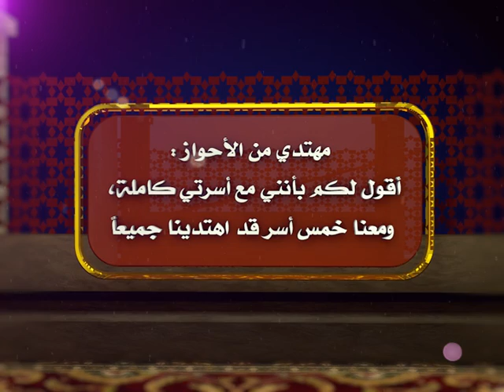مهتدي من الأحواز: أقول لكم بأنني مع أسرتي كاملة، و معنا خمس أسر قد اهتدينا جميعاً